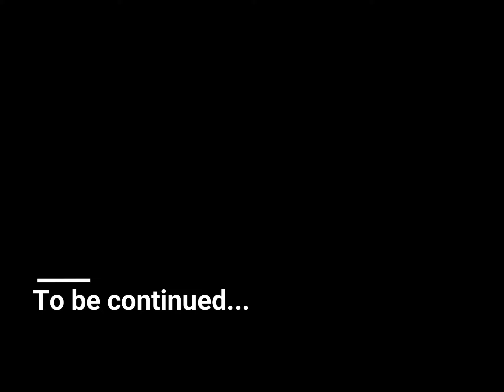The wrong equipment made me an Uber driver for the morning.. part 1 of a long towing day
what's going on world?

in this video I'm actually wide awake and not running as a fishing as I should but because I couldn't sleep took a call that landed me in a lot of work that was unnecessary.

normally I request that a customer finds their own ride sometimes I let the customer ride with me but it's so rare that I forgot there are occasions where that's not an option.

this particular occasion was one as such this customer was stranded and drove from nearly 2 hours away to get to the destination which was his job.

the problem is I left tools inside of my battle lack my tow truck is parked at another location and the customer had to be to work within 30 minutes.

of course at 4:00 in the morning especially in the country Uber is not an option so I strapped them my seat belt and charge the customer for an extended Towing ticket.

how did this pan out well there's three parts to this series you will see it unfold this is just the first part about not having the right equipment at the right time.

Want to help to get some medicine or truck parts? Here's how you can 😉

 Seasallauto

and like always continue ser pro Mundo beneficio